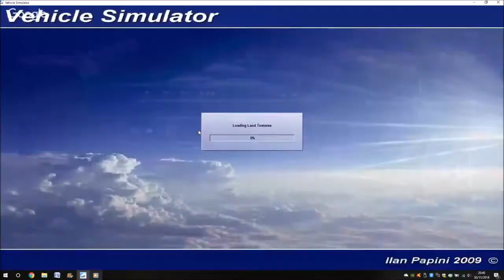HSC World Champion Jet Melilla Motril Melilla Málaga Melilla